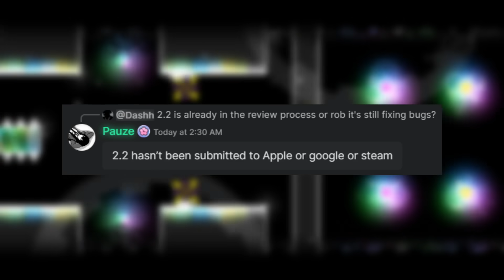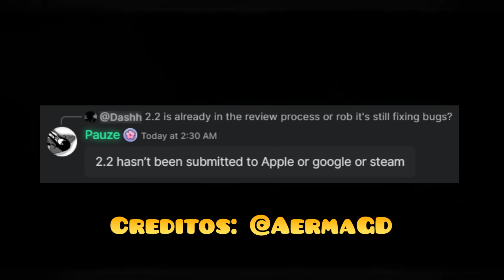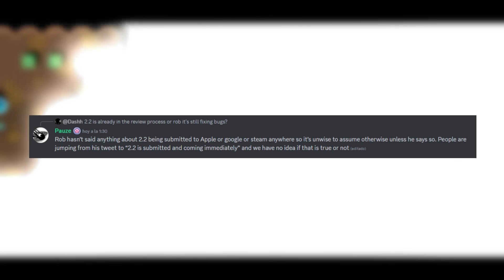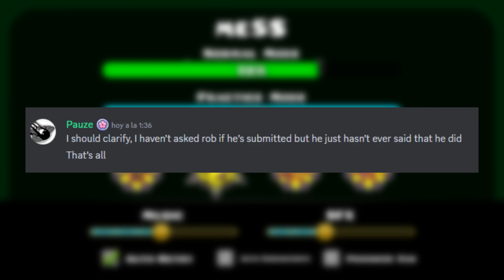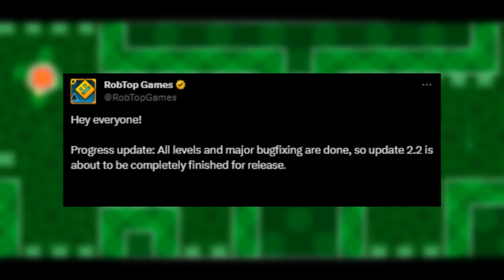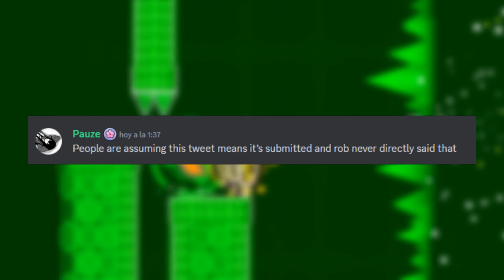¿GEOMETRY DASH 2.2 YA ESTÁ EN REVISIÓN?